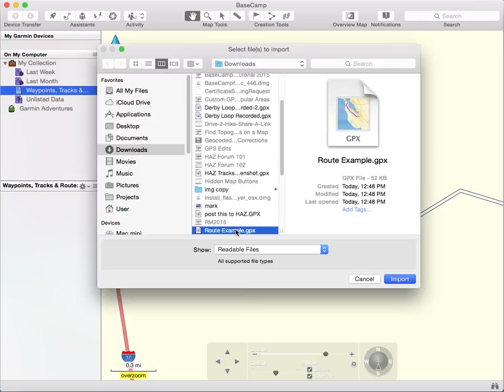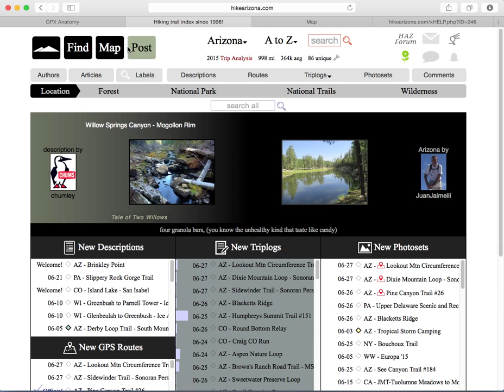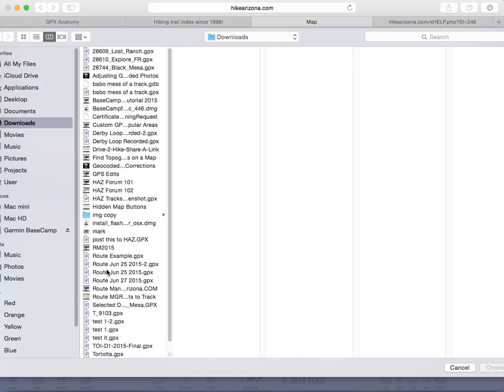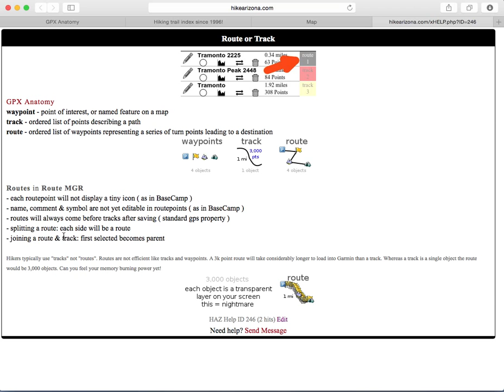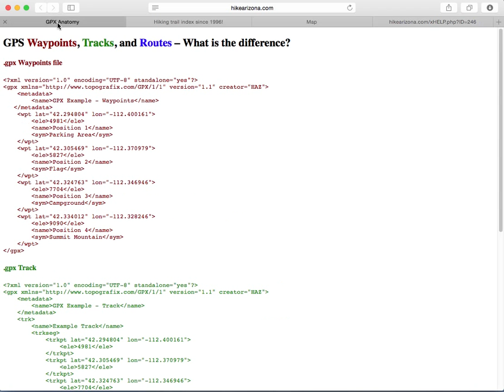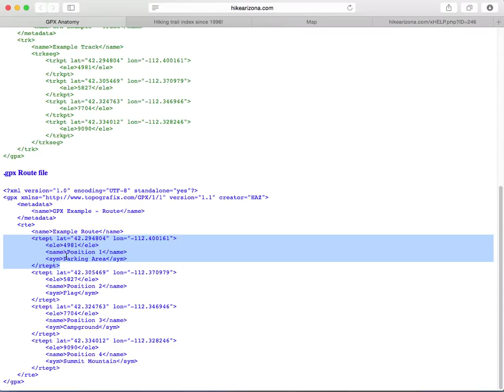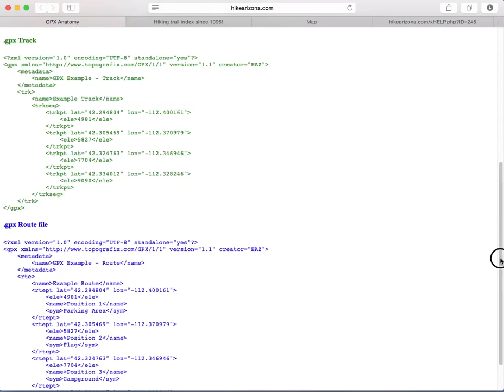GPS File - GPX Explained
The difference between waypoints, tracks & routes in a gpx file.